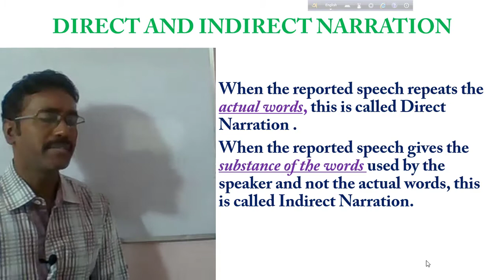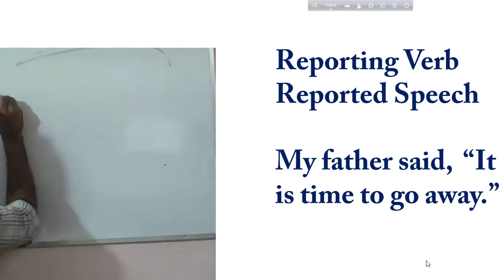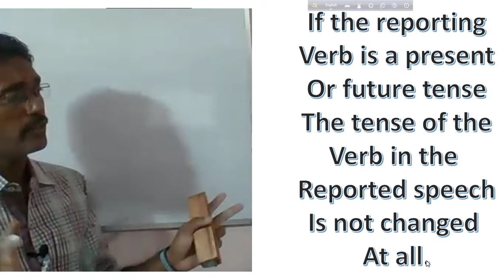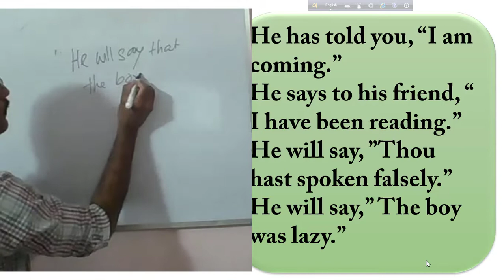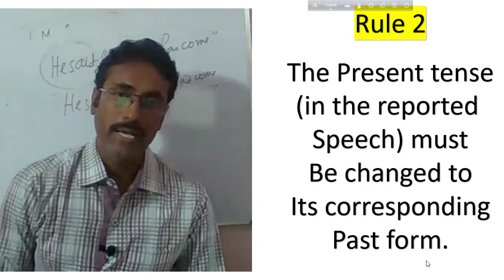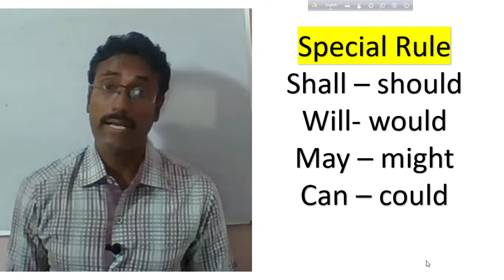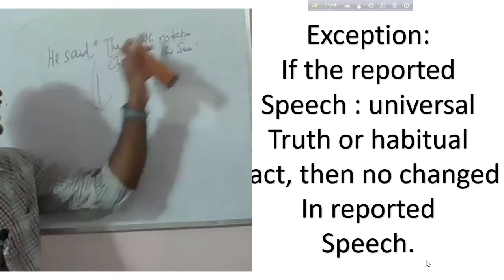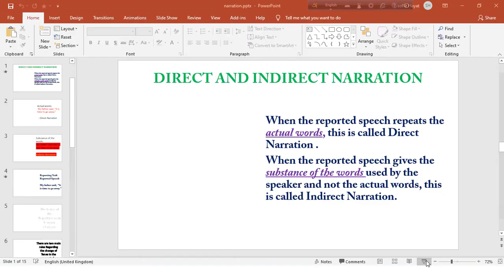Narration change rules in Bengali // Narration change in english grammar // rules of narration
The speech quoted in the exact words of the speaker is a Direct Speech or. Direct Narration. It is always written within inverted commas.
substance of the words is indirect narraion.

narration rules in bangla
narration change rules in bengali
narration change rules
narration in english grammar
narration in english grammar in bengali
narration change
direct to indirect narration